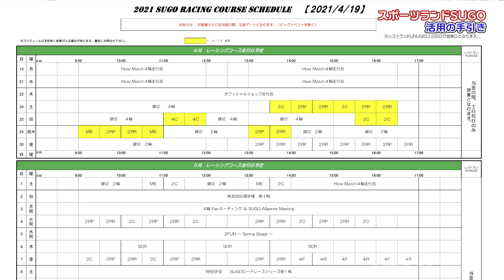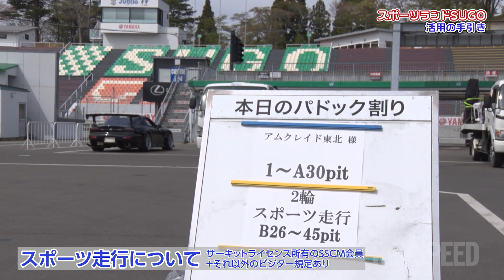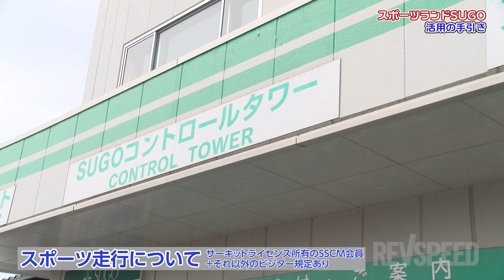SUGO 活用術＋佐々木雅弘のコース攻略法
第1期改修工事が終わった2021年4月に取材。REVSPEED 2021年7月号付録DVDに収録したものです。スポーツランドSUGOの活用ガイドと佐々木雅弘選手によるコース攻略レクチャーをセットでお届けしています。

・この映像は過去の付録DVDの内容をまとめたものです。